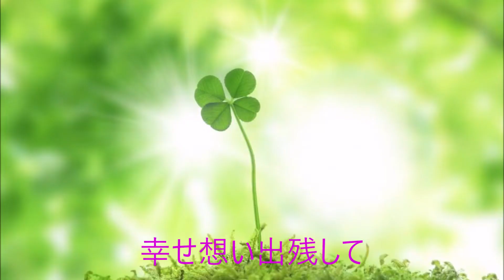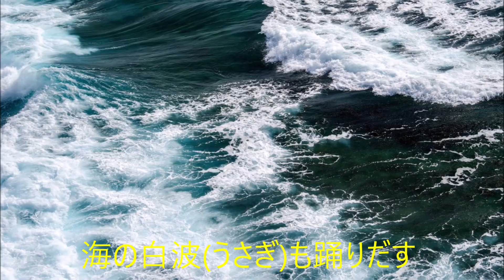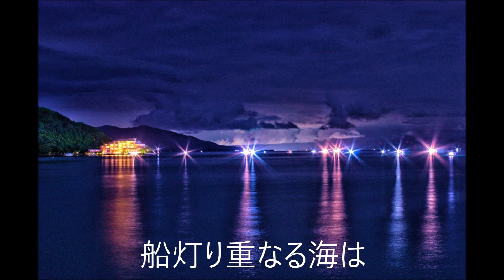レッドシューズ 唄：奈良海津子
作詞：Q　太・作曲：Q 　太・編曲：伊戸 のりお